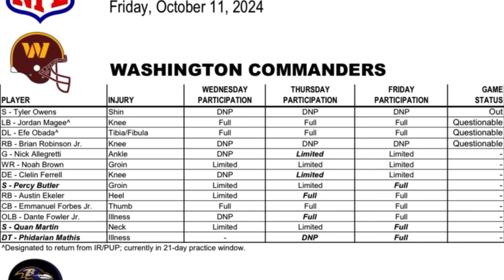Battle of The Beltway. Jayden vs Lamar. Commanders vs Ravens Week 6 Game Preview